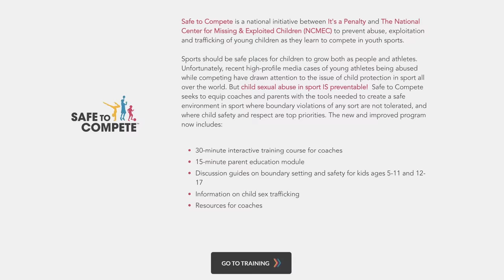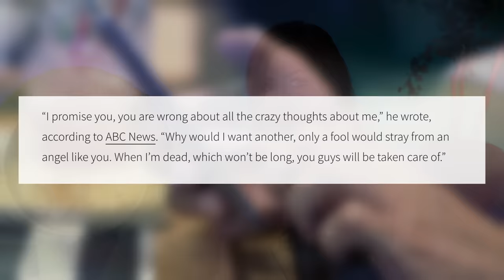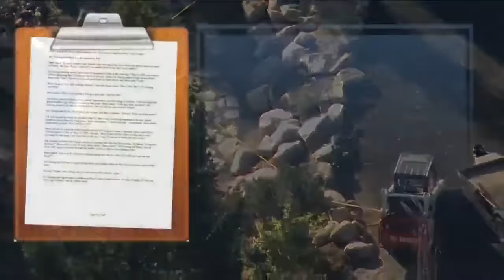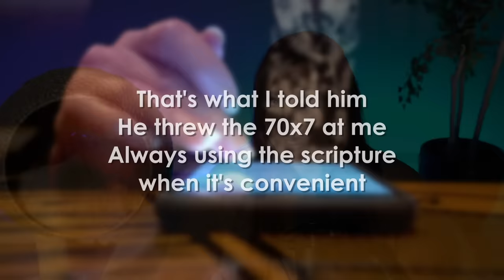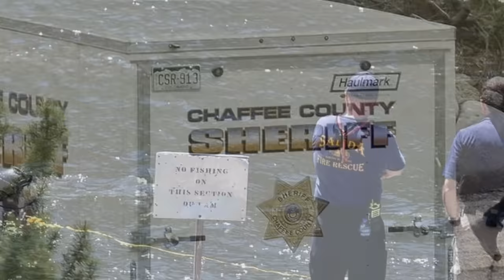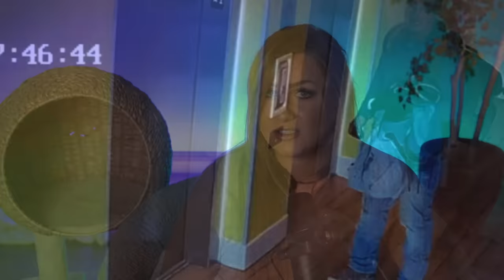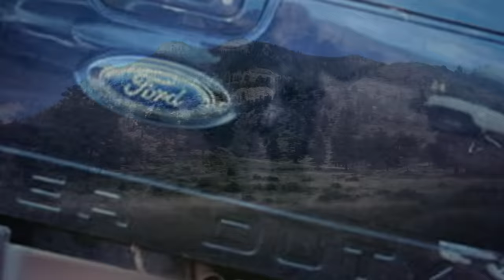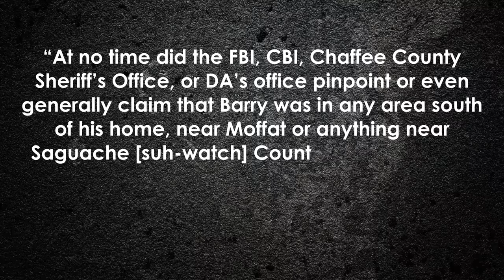Suzanne Morphew’s Remains FOUND: Is Her Husband Guilty??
Suzanne Morphew first went missing on Mother's Day in 2020. Her disappearance was highly suspicious, and right away, investigators believed her husband, Barry, was responsible. They even arrested him and charged him with her murder in 2021, but just 9 days before his trial was set to begin, the charges were dropped. In this episode, Kendall goes over everything we know about the case up to this point, including the recent discovery of Suzanne's remains, which were found during a completely unrelated search. The question still begs, is Barry still thought to be responsible?

C O N T A C T:
Kendall Rae
8547 E Arapahoe Rd Ste J # 233

Edited by:
Emily Dodge